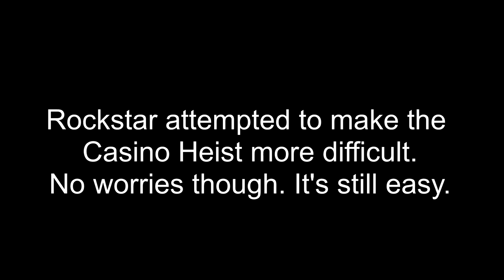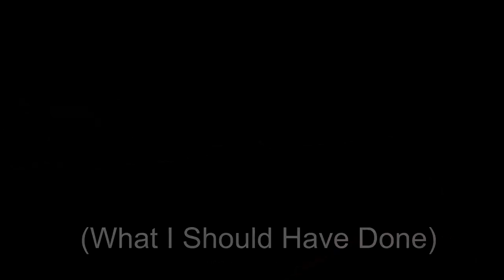GTA 5 Online Diamond Casino Heist BEST Exit Strategy After Changes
Loving Minecraft since I was 3 years old, I play Minecraft AFTER homework. With the help of my Dad, we record Minecraft videos because I really like to share my knowledge to kids who love playing Minecraft just like me.

P.S. Please refrain from writing bad words on the comment section. :)

► Minecraft
► Stop Animation of Minecraft
► Toys Reviews

grand theft auto 5 online armored truck,
grand theft auto 5 security vans,
grand theft auto casino,
grand theft auto diamond,
grand theft auto heist,
GTAV,
Heist Nerf,
Heist Nerfed,
Helicopter Glitch,
LSPD,
Max Tax,
money glitch gta 5,
money glitch gta 5 online,
NOOSE,
on gta 5 online money cheats,
patch 1.50,
police,
Replay Glitch,
Rinse and Repeat Glitch,
the diamond casino heist,
the diamond casino heist best approach,
the diamond casino heist cars,
the diamond casino heist finale,
the diamond casino heist gta,
the diamond casino heist gta 5,
the diamond casino heist guide,
the diamond casino heist payout,
the diamond casino heist prep mission,
the diamond casino heist scope out,
the diamond casino heist the big con,
the diamond casino heist trailer,
the diamond casino heist wiki,
Undetected,